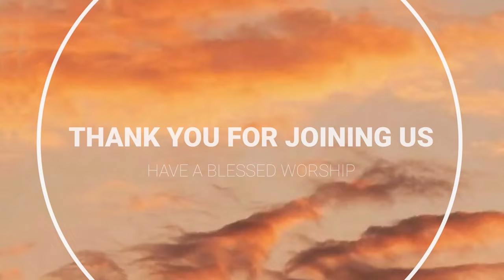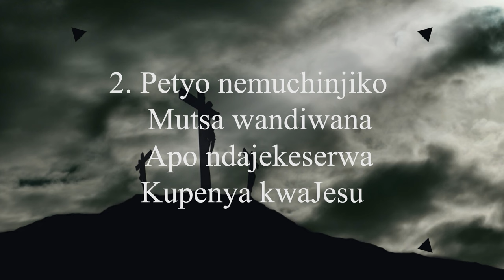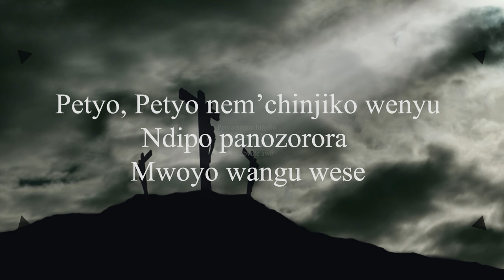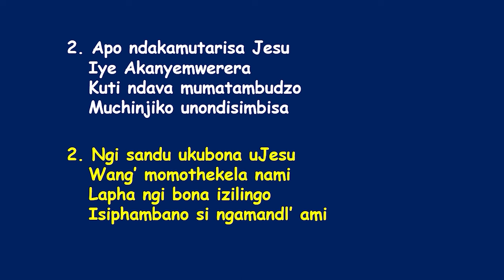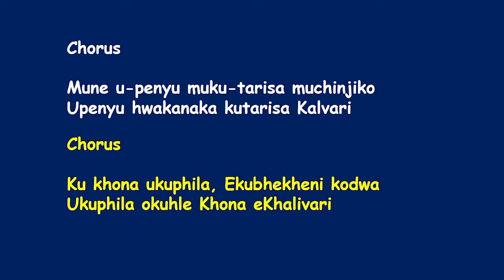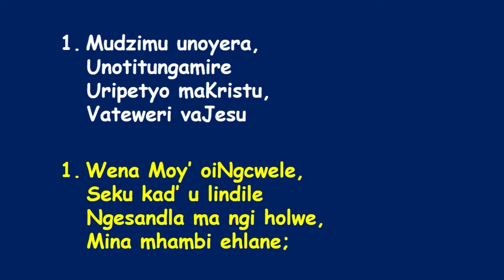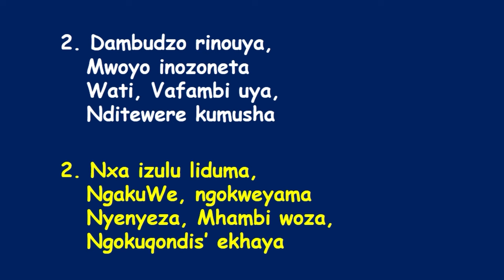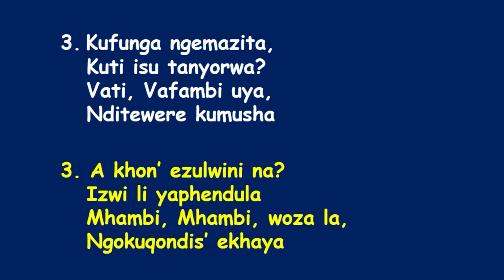SDA Church Mandara || Doctor H. Mapondera || Title: Spend Time With Jesus || Date: 8 November 2023